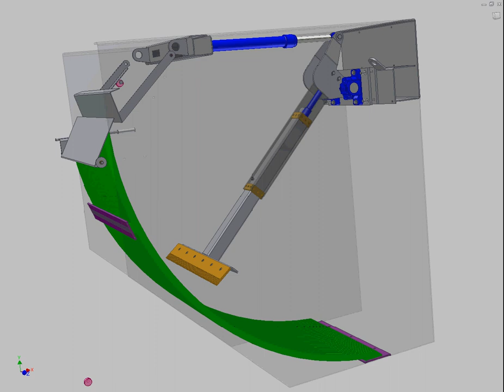Curved Bar Screen - Buerist - KD 14 working principle - Danish Wastewater Equipment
Danish Wastewater Equipment/KD Maskinfabrik, Karetmagervej 25, 7100 Vejle, Denmark.
14 (English page)
Curved Bar Screen for more information about Curved Bar Screen KD 14.
The curved bar screen fully automatically filters off particles and waste from wastewater in the screen structure. It features a stainless steel switchboard including PLC which controls the screening operation.